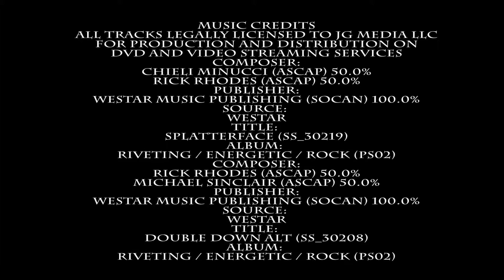Forum Talks Episode 2 - Personal Training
Rayna and Glenn talk about The Forum's focus on personal fitness for each member.